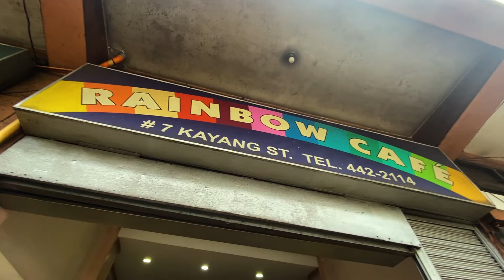victory liner playlist habang pa-akyat ng baguio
Dear Papa Dudut,

Magandang araw po, Papa Dudut. Gusto ko lang pong ibahagi ang kwento ng pag-akyat namin sa Baguio. Akala ko po, simpleng bakasyon lang, pero parang sinadya ng tadhana na dalhin ako doon para harapin ang mga alaala na matagal ko nang tinatakbuhan.

Papa Dudut, sa bawat liko, parang naaalala ko ang lahat ng bagay na hindi tumuloy sa tamang direksyon. Yung lamig ng hangin, akala ko magpapakalma sa akin, pero parang paalala lang na mas malamig na pala siya.

Pagdating namin sa Baguio, naglakad kami sa Session Road, kumain ng strawberry taho, at bumili ng mga pasalubong. Pero kahit gaano kaganda ang paligid, may kulang. Kasi Papa Dudut, minsan kahit nasa harap mo na ang ganda ng mundo, hindi mo pa rin maramdaman kapag mabigat ang puso mo.

Ngayon, habang pauwi, bitbit ko hindi lang mga ukay finds kundi pati ang mga aral na natutunan ko. Maraming salamat, Papa Dudut, at sa Barangay Love Stories. Sana marami rin ang makapulot ng inspirasyon mula sa kwento ko.

Diwata - Abra ft. Chito Miranda
Mr. Sun - Over October

Chapters:
0:00 - Intro
0:16 - Day I
3:42 - Day II
9:00 - Day III